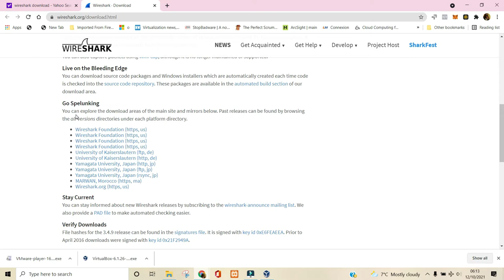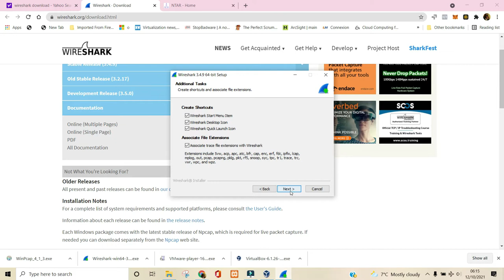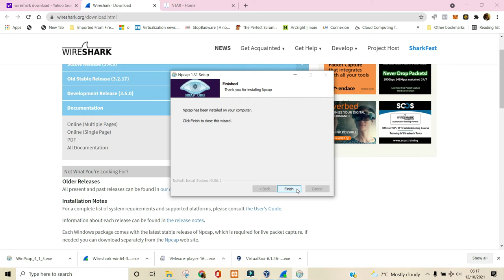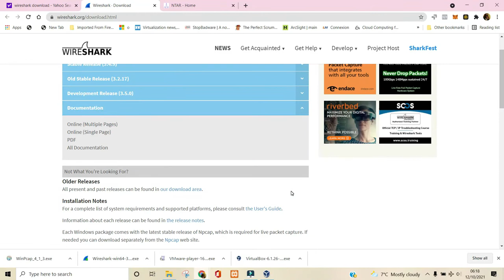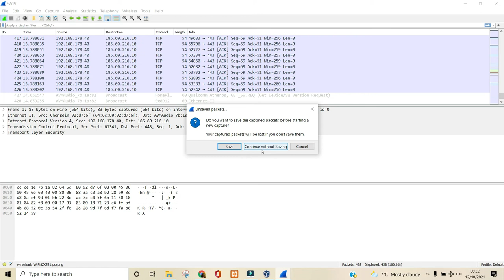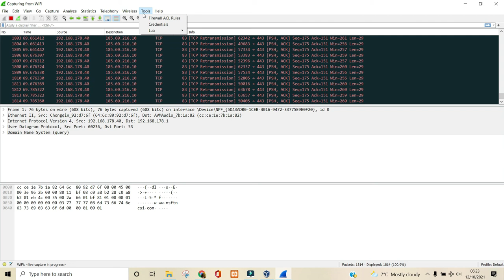How to download and install Wireshark in Windows 10 OS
Wireshark is an invaluable packet analyzer used for network troubleshooting and analysis. This tutorial will show you how to download and install Wireshark in a Windows 10 OS.
Please be aware that some of the links on this page may be affiliate links, which means that if you use them to buy any of the things featured or recommended, I will receive a small commission. Thank you for your continued support of this channel and me!